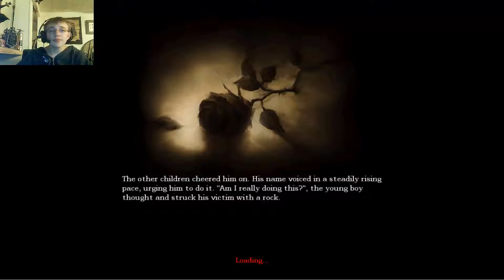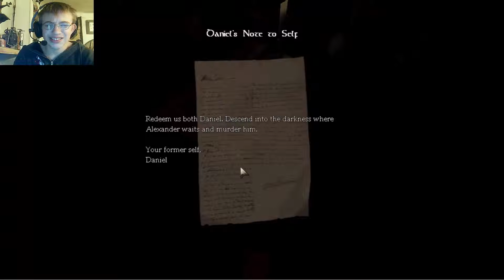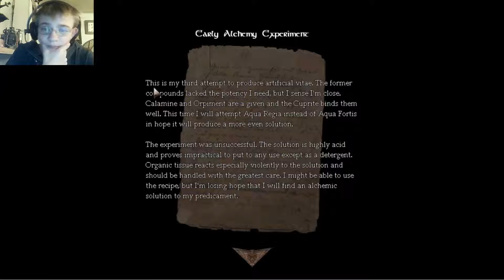Let's Play AMNESIA Not scared... yet w/facecam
Welcome to my video of AMNESIA! In this video I am very confused and the main chracter of Amnesia (which is Daniel) is very, VERY drunk.